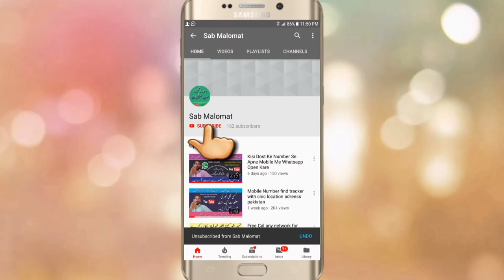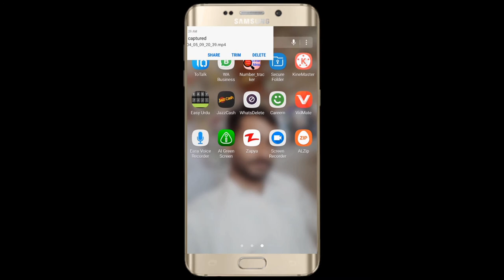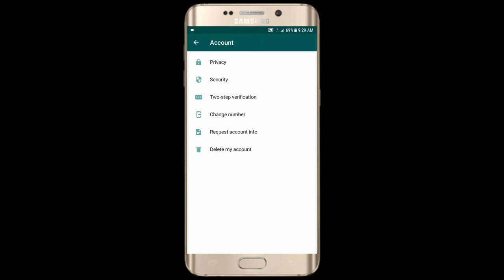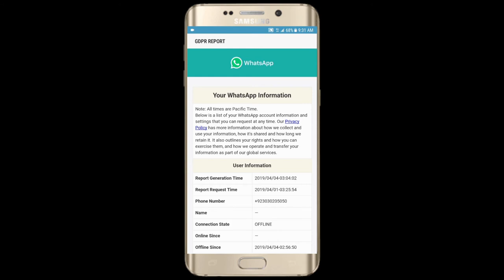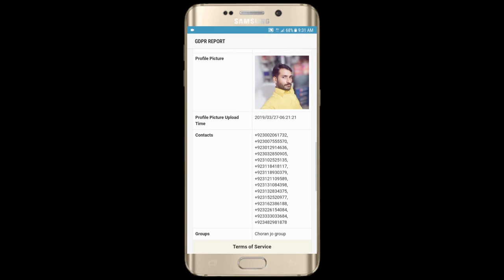whatsapp best secret tips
dosto is video me mene ap logo ko ye bataya hai ke ap kisi bhi apne dost ki whatsapp data kis tarah check kar skaty hai.
prof ke sath.